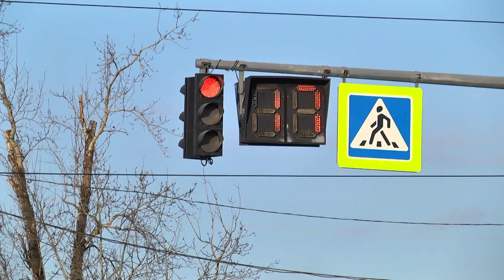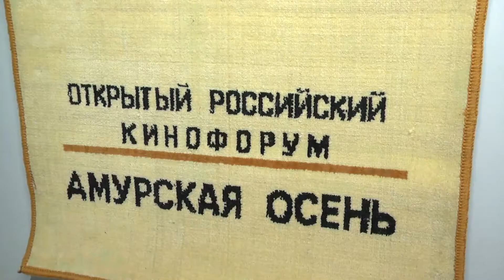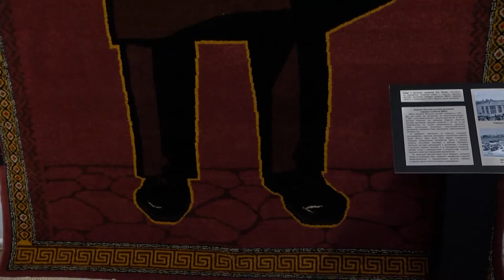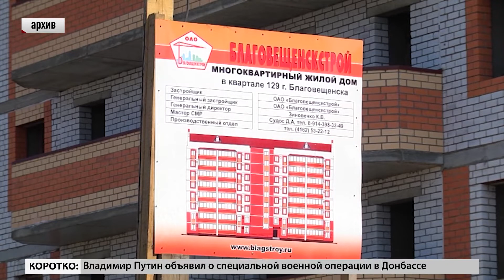Выпуск программы "Город" от 24.02.2022